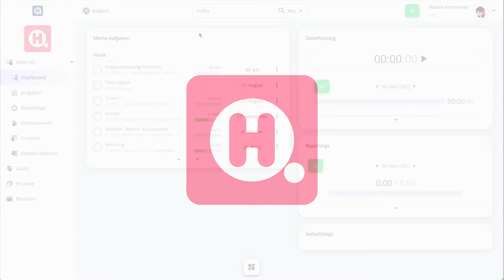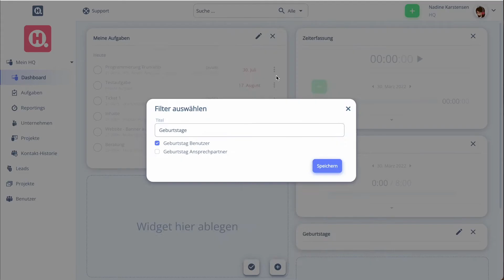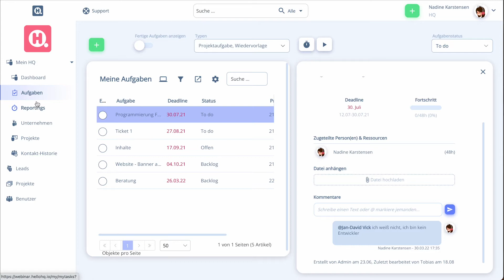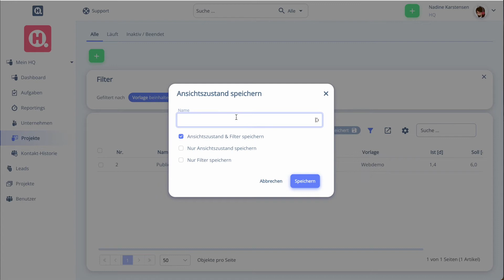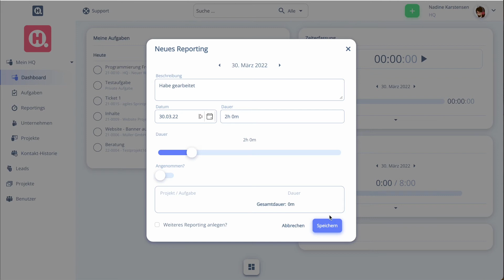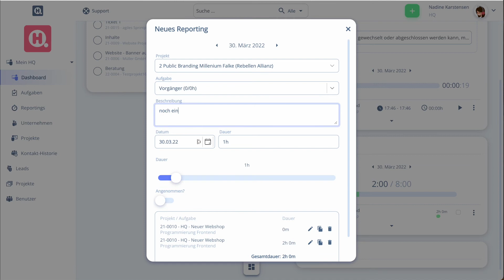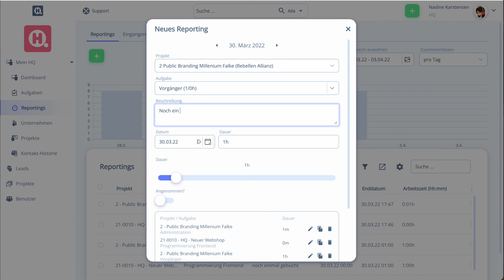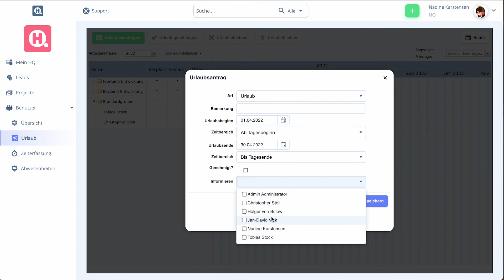Onboarding und erste Schritte: helloHQ richtig nutzen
In diesem Video zeigt euch Marino, wie ihr die Agentursoftware helloHQ richtig nutzt.

00:00 - 01:15 – Intro
01:16 - 02:01 – Dashboard einrichten
02:02 - 03:08 – Aufgaben
03:09 - 03:47 – Reportings
03:48 - 04:05 – Unternehmen
04:06 - 05:00 – Projekte
05:01 - 05:42 – Kontakt-Historie
05:43 - 09:06 – Zeiterfassung
09:10 - 10:44 – Urlaub beantragen